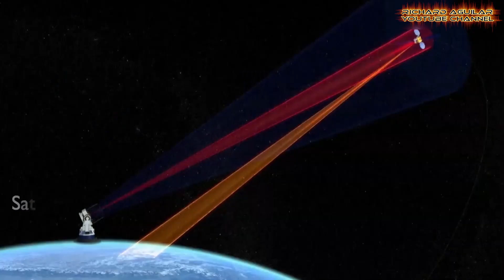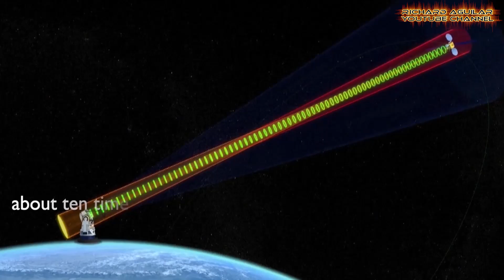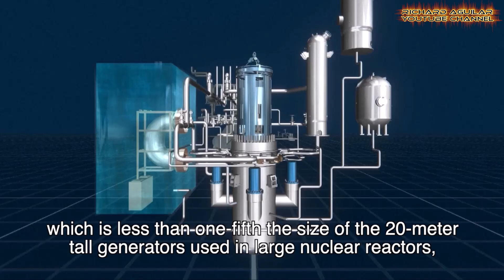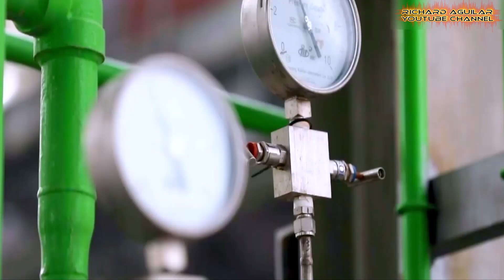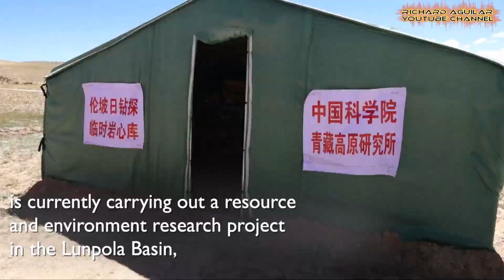How China is Transforming Global Engineering with Unprecedented Achievements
This video dives into China's remarkable engineering advancements in infrastructure and technology, showcasing groundbreaking achievements across multiple fields. From the development of China's first ground space station to record-breaking ultra-deep well drilling, laser communication for satellite data, and innovative green energy projects, these innovations are propelling both China and the world into a new era of scientific exploration, sustainability, and progress. With each project, China continues to push the boundaries of technology, driving global growth in space exploration, renewable energy, and scientific research.